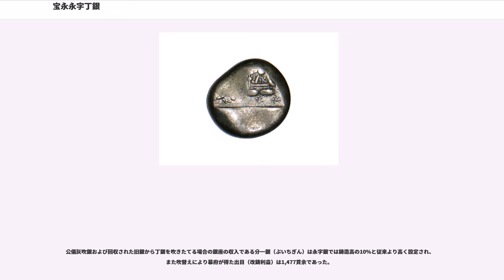宝永永字丁銀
宝永永字丁銀（ほうえいえいじちょうぎん）とは、宝永7年3月6日（1710年4月4日）より鋳造が開始された丁銀の一種。秤量貨幣である。単に永字丁銀（えいじちょうぎん）とも呼ばれる。

また宝永永字丁銀および宝永永字豆板銀を総称して永字銀（えいじぎん）あるいは永中銀（えいちゅうぎん）、また単に中銀（ちゅうぎん）と呼ぶ。

表面には「大黒像」および「寳」の文字および両端の二箇所の「宝」字に加えてその内側にやや小型の「永」字極印が打たれ「常是」の極印は無い。元禄15年8月15日（1702年9月6日）、大黒常是（長左衛門家五代常栄）が関久右衛門の奸計により荻原重秀から召放しを受けた結果であった。永字丁銀の十二面大黒は未確認である。また「宝」字極印の玉の上部がウ冠まで突き抜けていることを特徴とする。

元禄16年11月23日（1703年12月31日）に起きた元禄の関東大地震に続き、宝永4年10月4日（1707年10月28日）には全国的に大揺れとなった宝永の大地震、同11月23日（1707年12月16日）には富士山が噴火し江戸は火山灰の降灰に見舞われ、加えて将軍の代替り、皇居の建造など諸工事の必要経費がかさみ、幕府の財政はますます困窮した。

宝永6年正月10日（1709年2月19日）、五代将軍徳川綱吉が没し、徳川家宣が将軍職に就くこととなった。2月3日（1709年3月13日）、その代替わりの諸費用についてに家宣が重臣を集めて尋ねたところ、荻原重秀は相次ぐ天災対策費に加え、宝永5年3月8日（1708年4月28日）の宝永の大火における内裏炎上に伴う建替えなどの出費が嵩むとして幕府財政の窮状を訴え、この緊急事態を切り抜けるには金銀吹替えの他にないとした。

『折たく柴の記』常御座所改造及金銀改制廃止封事（引用）。
荻原重秀の訴えに対し、家宣は吹替え以外に手段は無いものかと下問したところ、新井白石が応えて意見を述べた。白石曰く、重秀の云うところの昨年充当した財源は一昨年の税収であり、37万両に加えて昨年の税収である76-7万両、合計110余万両があるはずである、各支出は重要性に応じて翌年までかけて分割して支払えば良いとした。
貨幣吹替えに消極的であった家宣は、「悪質なものを出せば天譴をうけて天災地変を生ずるおそれがある」と白石の意見を採りいれ、吹替えの建議を禁止した。

一方で新井白石らは宝永7年夏頃に市中に見慣れぬ悪銀が流通していることに気が付くが、これは宝永7年3月6日（1710年4月4日）に、将軍の承諾を取り付けることなく荻原重秀の計らいにより勘定組頭保木弥右衛門、勘定小宮山友右衛門の二人に連署させ、銀座の内々の証文によって、独断専行で銀貨吹替えを遂行したのであった。このため、旧銀貨との交換手続きおよび通用に関する触書などが出されることは無かった。

翌月4月2日（1710年4月30日）には三ツ宝銀、翌年8月2日（1711年9月14日）には四ツ宝銀と相次いで将軍の承諾なしに悪銀が鋳造され、市場には幾種もの銀が混在して流通し銀相場は混乱した。正徳4年8月2日（1714年9月10日）に良質の正徳銀が鋳造された後も暫く混在流通の状態は続き、享保3年閏10月（1718年）に出された御触れ「新金銀を以当戌十一月より通用可仕覚」により正徳銀が通用銀に変更された同年11月（1718年12月22日）までは三ツ宝銀・四ツ宝銀と共に通用銀としての地位を保持した。

漸く享保7年末（1723年2月4日）に元禄銀・二ツ宝銀・三ツ宝銀、および四ツ宝銀と共に通用停止となった。

一ヶ月足らずでさらに品位を低下させた三ツ宝銀の鋳造となったため、江戸時代の一般流通目的の丁銀としては鋳造期間が短く、かつ鋳造量が最も少なく、現存数も極めて稀少である。

宝永永字豆板銀（ほうえいえいじまめいたぎん）は宝永永字丁銀と同品位の豆板銀で、「寳」文字および「永」字を中心に抱える大黒像の周囲に小さい「永」字が廻り配列された極印のもの「廻り永」を基本とする。

両面に大黒印の打たれた「両面大黒」は未確認であり、また「大字永」、「群永」あるいは「大字宝」なども確認されていない。宝永永字丁銀同様、豆板銀の中では鋳造量も現存数も最も少ない。

『旧貨幣表』によれば、規定品位は銀40%（五割六分引ケ）、銅60%である。

明治時代、造幣局により江戸時代の貨幣の分析が行われた。宝永永字銀の分析値は以下の通りである。

雑分はほとんどが銅であるが、少量の鉛などを含む。

『吹塵録』および『月堂見聞集』によれば...